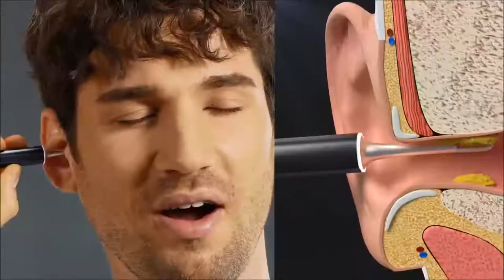SMART VISUAL EAR CLEANING ROD